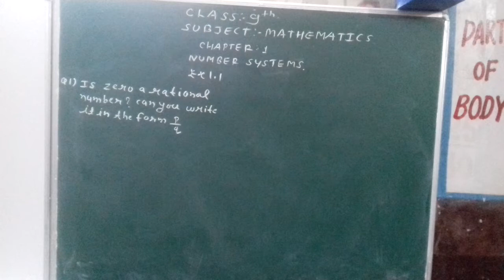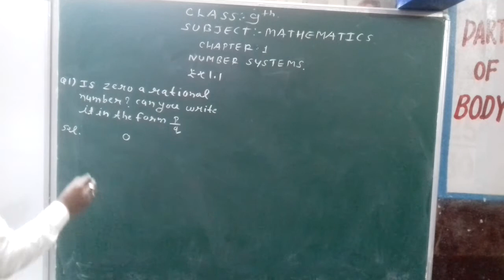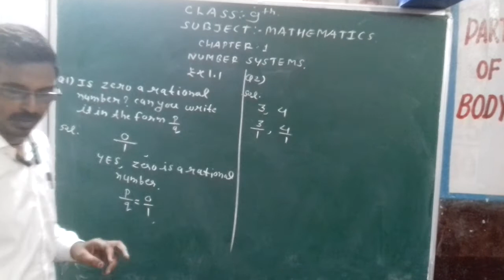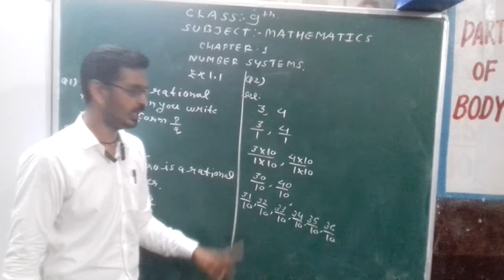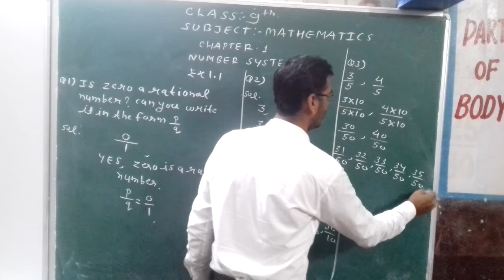class9th ex1.1 Q1 Q2 Q3 number systems